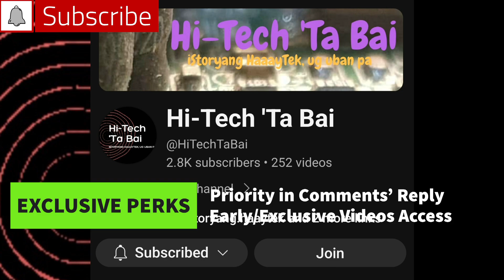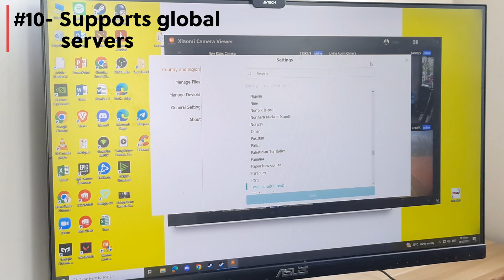10 Things Xiaomi Camera Viewer App Does |Windows PC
This is a sequel of my previous video about Xiaomi Camera Viewer App on Windows.

It summarizes the things the app can do. Have time to watch it.

As a member, you can enjoy the following perks:
- Loyalty badge
- Emoji

To join, click the JOIN button on the view page for each video of this channel or go to this link:

NOTE: As a policy, this channel is not sharing sales/marketing link to avoid ethical issues.

Thanks,
Jun Tariman